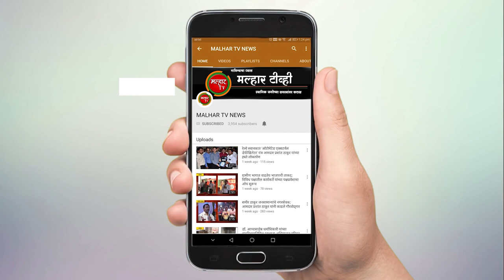विवेक पाटील यांनी परदेशात पळ काढण्यापूर्वी त्यांचा पासपोर्ट जप्त करावा; किरीट सोमैय्या यांची मागणी